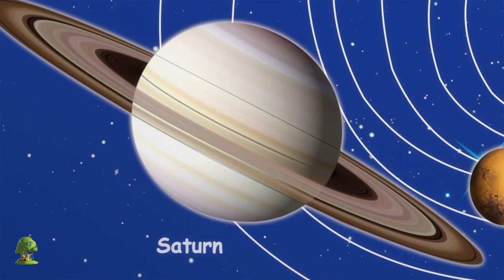Niño Pequeño Azul y más Rimas Divertidas para Niños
Niño Pequeño Azul, Colección de canciones para bebés y muchos más! Esperamos que disfruta de estas 3D rimas animadas canciones infantiles tanto como lo hicimos para ti!

Niño Pequeño Azul, Colección de canciones para bebés por Little Treehouse.

Niño Pequeño Azul , Colección de canciones para bebés y Colección de canciones para niños! Esto es una colección sin parar de Estrellita Donde Estás completa de canciones populares de niños por Little Treehouse.

1.Rimas para niños ( lógica, música)
2. Formas
3. Colores
4. Números
5. Letras
6. Fábulas e historias originales
7. Canciones de cuna